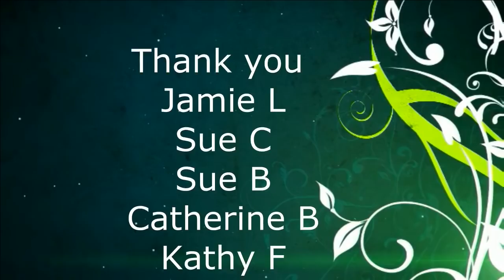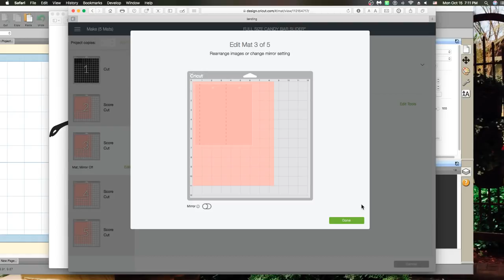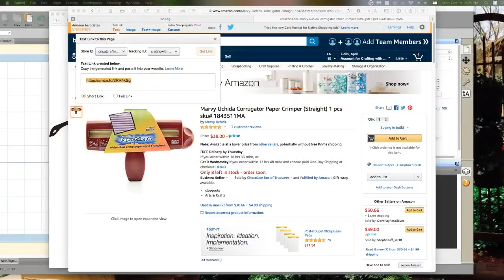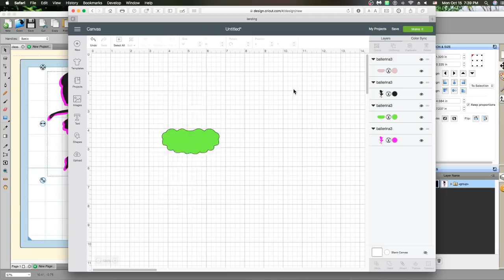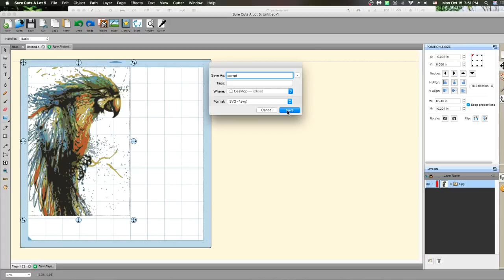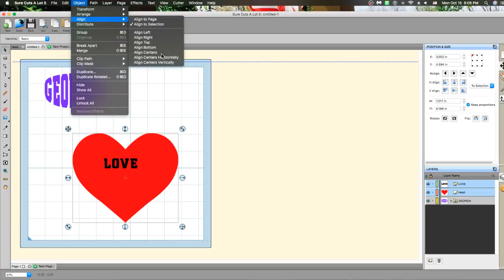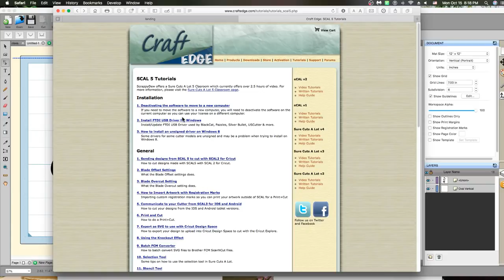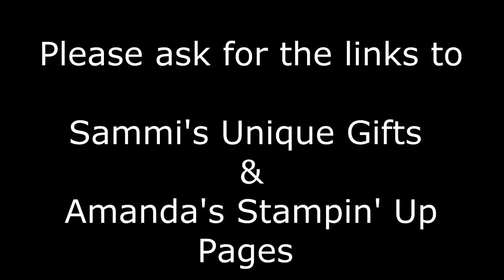Candy Bar Slider SCAL effects Design Space & more.